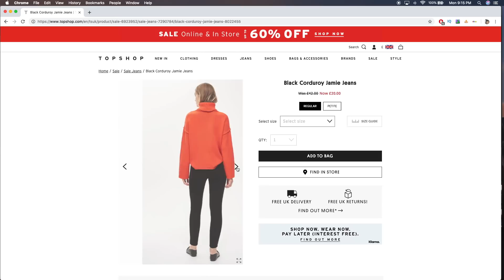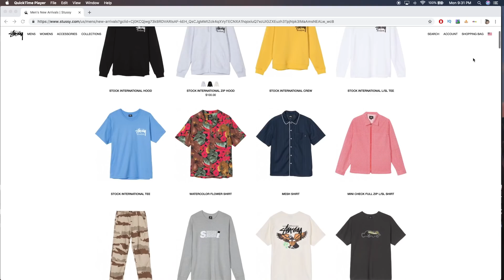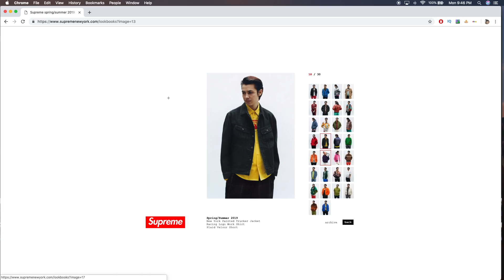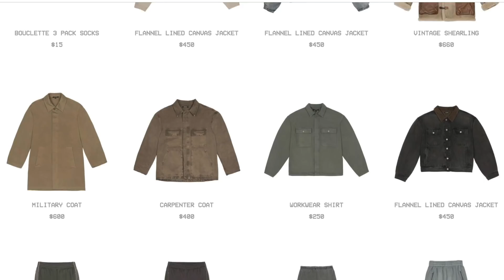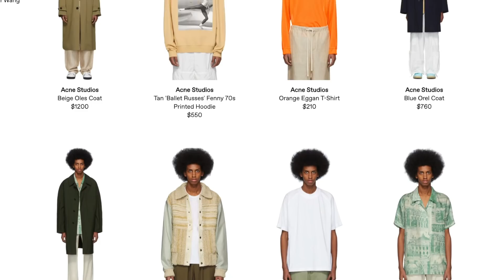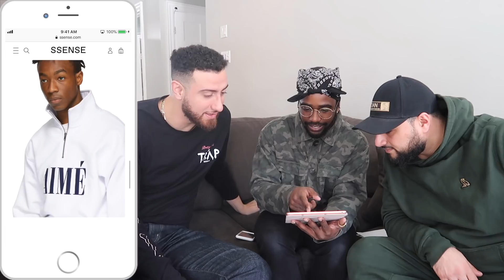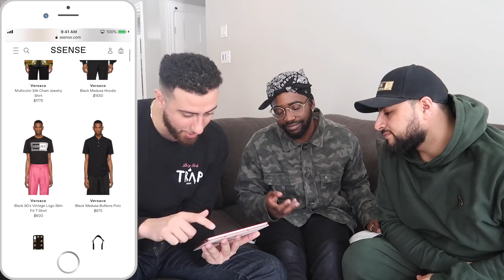HYPEBEAST, BASIC, DESIGNER CLOTHING TOURNAMENT (FT ALBOE)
hope you guys have been vibing with the recent clothing videos
sorry for the pause!